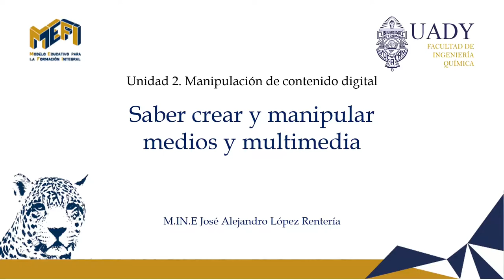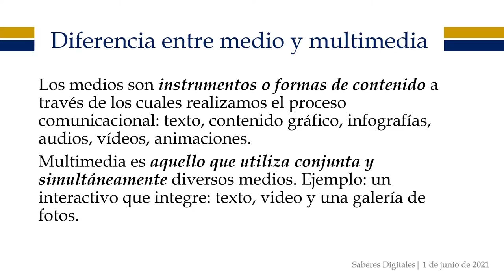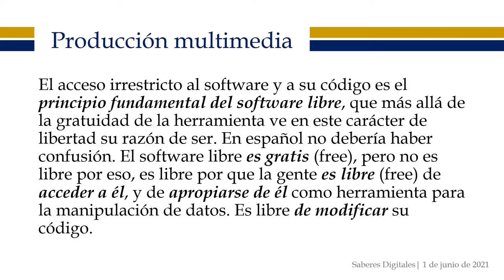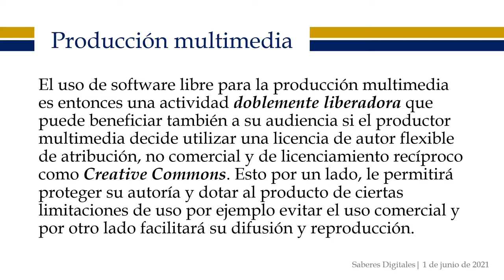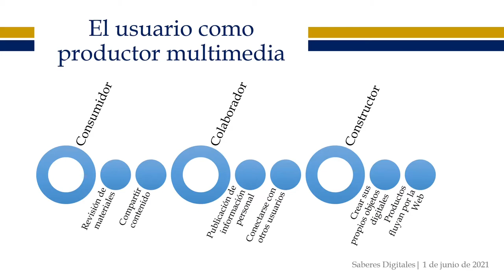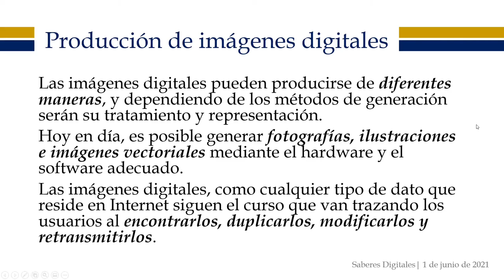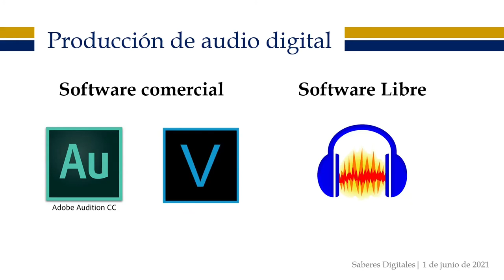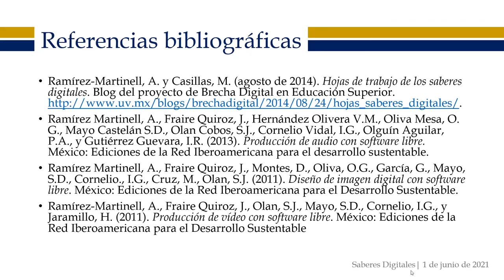Saber crear y manipular medios y multimedia